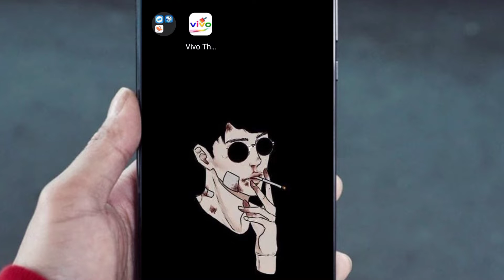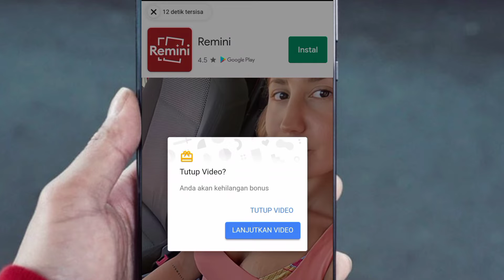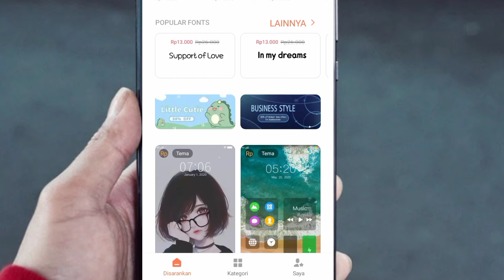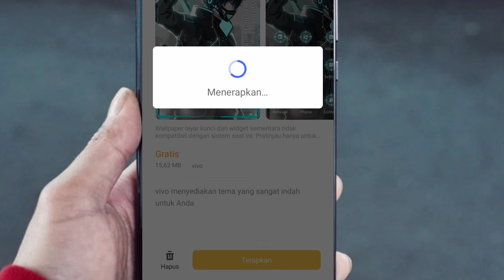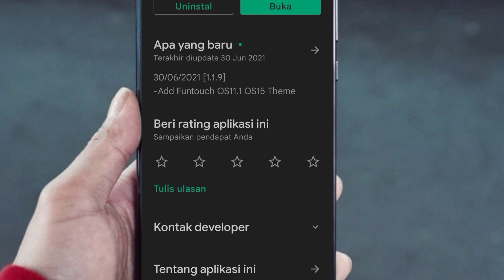APK Tema Gratis Vivo - Cara Mendapatkan tema gratis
APK Tema Gratis Vivo, Buat kalian yang belum tau cara pasang tema gratis di hp vivo, saya akan berikan tutorialnya. Untuk smartphone keluaran dari brand Vivo sendiri memiliki tema store bernama Tema. Tak cuma menyediakan beragam pilihan tema, Tema juga menghadirkan varian font mulai dari gratis dan juga premium (berbayar). Tentu, kalau di bandingkan dari yang tema free dengan yang berbayar, di lihat dari kualitas tampilannya saja sudah berbeda. Yang mana pada versi premium akan sangat membuat kita tertarik memilikinya. Tapi, tak sedikit pengguna yang terkendala ingin memiliki tema premium tersebut. Karena tidak ada uang ataupun susah dalam melakukan transaksi pembelian.

Tonton video ini sampai habis jangan diskip supaya kalian tau